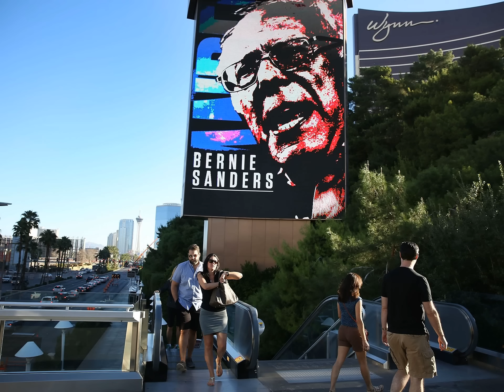Hillary Clinton vs. Bernie Sanders - CNN- Democratic debate - Best Highlights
In the first Democratic Debate, presidential candidate Bernie Sanders says he's sick of hearing about Hillary Clinton's emails.

LAS VEGAS — There's blood in the water as Hillary Clinton and Bernie Sanders prepare for the first democratic debate of the 2016 race. Three no-name candidates will also be on stage taking cheap shots at the frontrunners. Odds are we can say goodbye to Jim Webb, Lincoln Chafee and Martin O'Malley. Gosh, we hardly knew they existed.

Sen. Bernie Sanders says he is tired of talking about Hillary Clinton's emails instead of focusing on income equality and other issues affecting Americans.